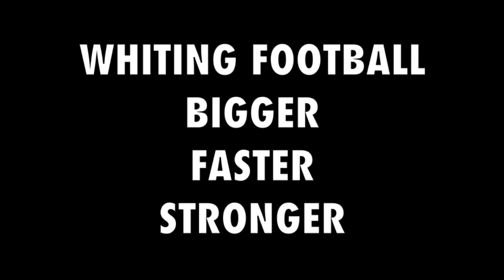Whiting Football Weight Room May 2015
The May video with 5 rep bench press maxes and 1 rep bench press maxes.